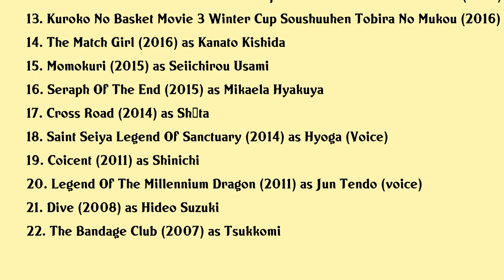Kenshō Ono Movies list Kenshō Ono| Filmography of Kenshō Ono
Kenshō Ono Full Movies List Filmography of Kenshō Ono

Latest movies of Kenshō Ono are:

1. 243 Seiin High School Boys Volleyball Team
2. Mobile Suit Gundam Hathaway
3. A Whisker Away
4. Japan Sinks 2020 Theatrical Edition Shizumanuki Bow
5. Bem Movie Become Human
6. All Of Them Are Troublesome Girls
7. Bungo Stray Dogs Dead Apple
8. Boruto Jump Festa Special
9. Mobile Suit Gundam The Origin V Clash At Loum
10. A Silent Voice
11. Kuroko No Basket Movie 1 Winter Cup Soushuuhen Kage To Hikari
12. Kuroko No Basket Movie 2 Winter Cup Soushuuhen Namida No Saki E
13. Kuroko No Basket Movie 3 Winter Cup Soushuuhen Tobira No Mukou
14. The Match Girl
15. Momokuri
16. Seraph Of The End
17. Cross Road
18. Saint Seiya Legend Of Sanctuary
19. Coicent
20. Legend Of The Millennium Dragon

Complete list of movies acted by Kenshō Ono are in this video.

Please Comment down your favorite movie of Kenshō Ono